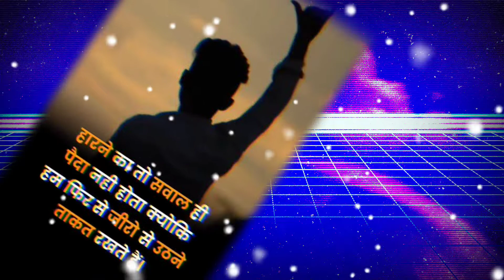success hone ka mantra kabhi mat ruko, kabhi mat jhuko,Kyun ke impossible kuch bhi nehi hota hai.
Jindegi me Agar success hona hai to kabhi mat ruko aage badhte raho,Raste me  bahut muskil ka samna karna padta hai, jo insan bina ruko Lagatar kosis karta rehta hai wo insan ek din jarur success hota hai.